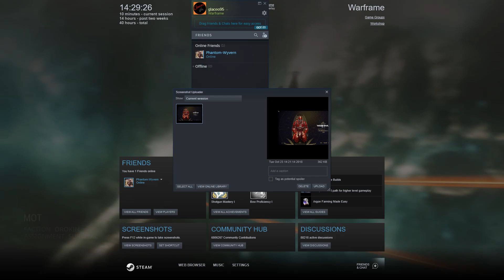Warframe | Episode 57 - Destination: Mot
Today we finally make it to the final node and unlock Chains of Harrow.